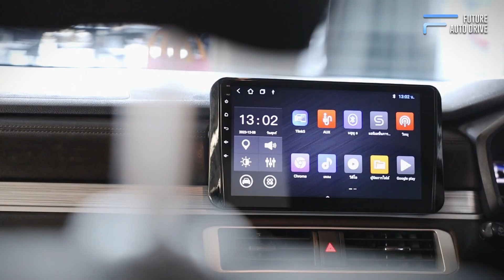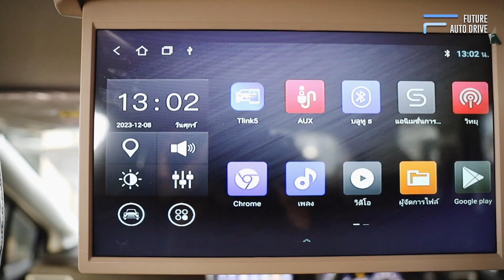XPANDER GT 2023 กับชุดแต่ง Style VIP รอบคัน พร้อม Upgrade ความบันเทิงแบบจัดเต็ม!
สนใจรถ Mitsubishi ต้อง Mitsu Able Motors ทั้ง 6 สาขา
มิตซู เอเบิล ปากเกร็ด Tel.
มิตซู เอเบิล แจ้งวัฒนะ Tel.
มิตซู เอเบิล ปทุมธานี Tel.
มิตซู เอเบิล ลาดกระบัง Tel.